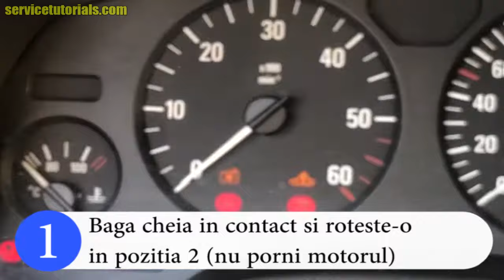TUTORIAL: Cum sincronizezi cheia de Opel Astra G, Zafira, Vectra in 3 pasi simpli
Sincronizare simpla si rapida la cheia de la Opel Astra G, Vectra, Zafira, etc. Iata cum trebuie sa procedezi in cazul in care ai schimbat bateria la cheie si aceasta nu mai functioneaza, nu ti se mai deschid si inchid usile din cheie.

Aici gasesti Carcasa Cheie Opel Astra G, Vectra, Zafira LA PRET PROMOTIONAL

BATERIE VARTA pentru CHEIE Opel Astra G la pret redus de AICI

Vezi ce Accesorii gasesti si pe Aliexpress pentru Opel AICI

Te incurajez sa arunci un ochi si peste MIILE DE PRODUSE la preturi promotionale pentru Opel AICI: